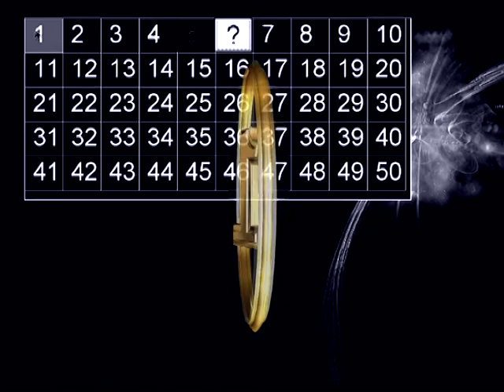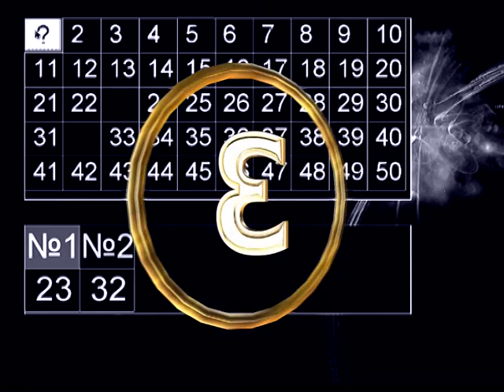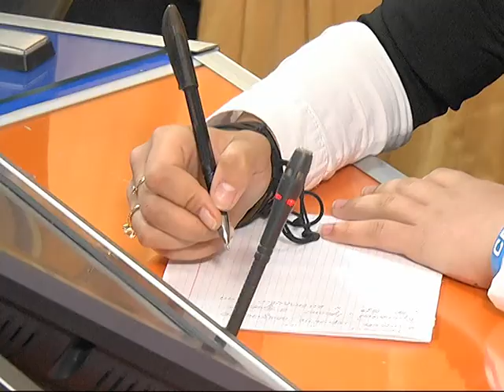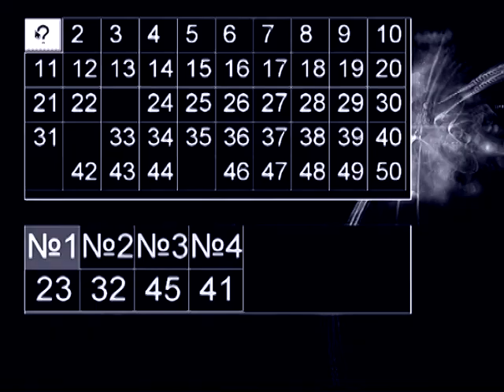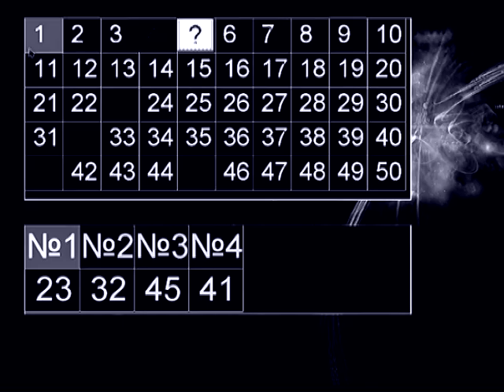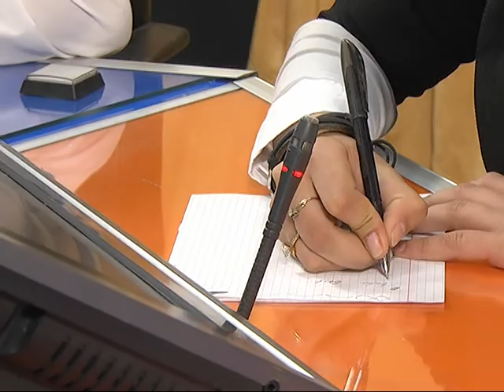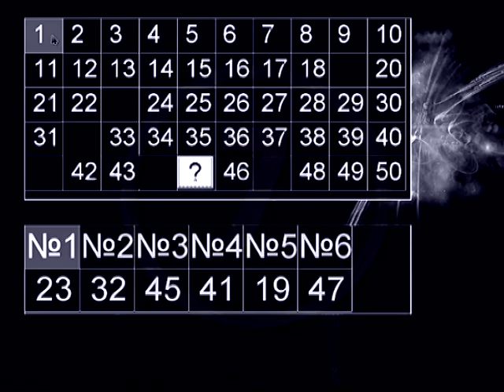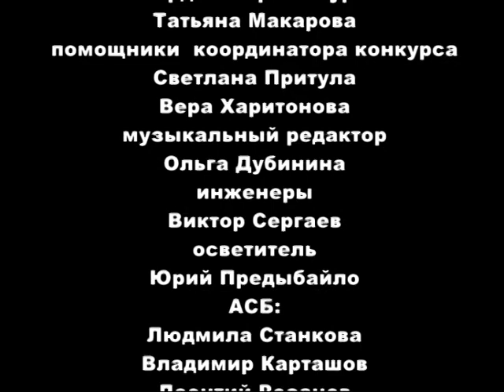Зерно истины 16.08.2015